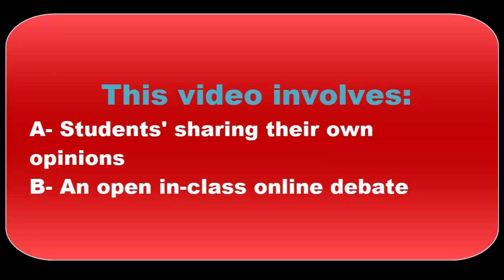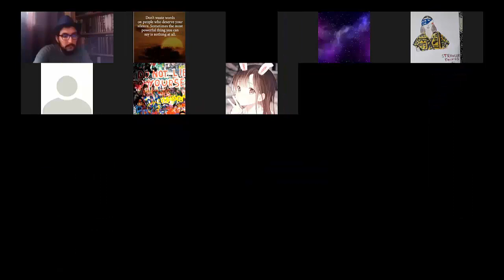High Up Academy Flips What Would You Do TV show? Lesson1: kid shaming in public - Critical thinking.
High Up Academy Flips What Would You Do, the popular TV Show on ABC ? Lesson1: kid shaming in public - Critical thinking stage. The video includes: personals opinion and then online in-class debate, using Zoom.